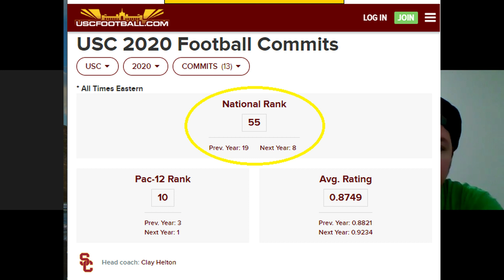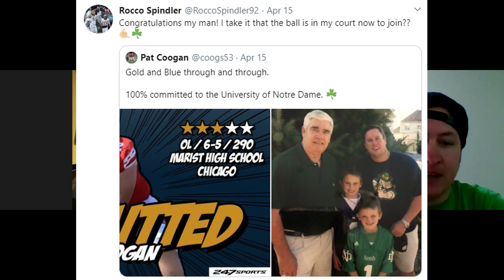Golden Domers Podcast Episode: 2 Lorenzo Styles Jr Notre Dame Football / Fighting Irish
Lorenzo Styles Jr sets the record straight on rumors about him "Flipping" his commitment and shares how he plans to be the best receiver he can be.

Nolan & Kyle also talk about the latest recruiting news and transfer portal activity.

Plus, the unveiling of the Golden Domers Podcast Shirt.